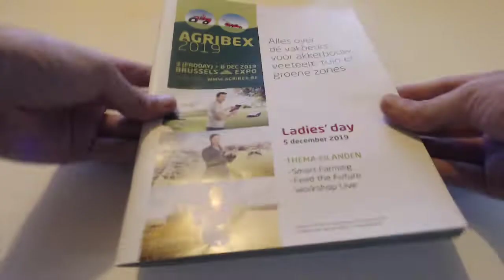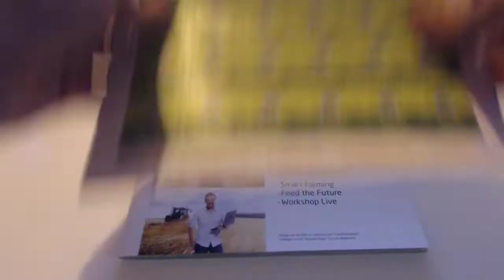#180 ECHANTILLONS GRATUITS DEMANDE SPONTANE DE CHER AGRIBEX goodies